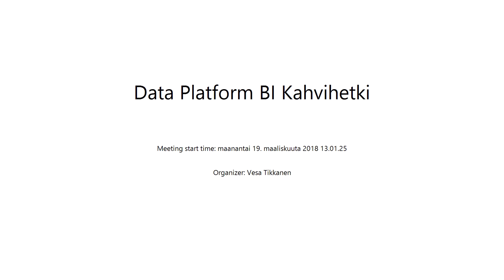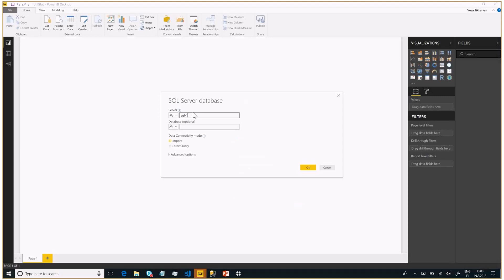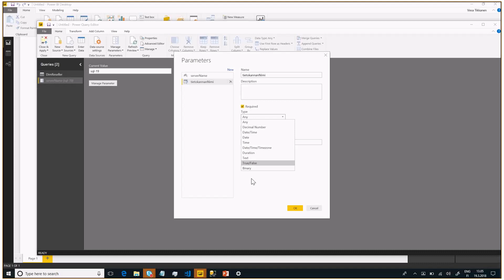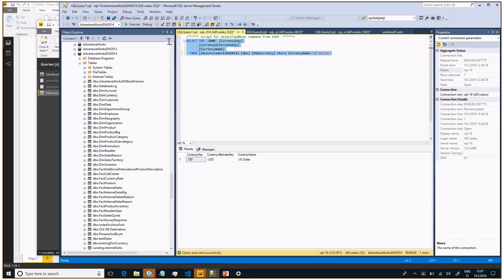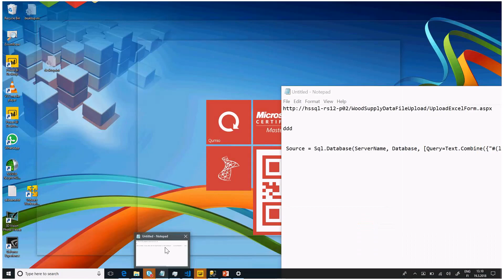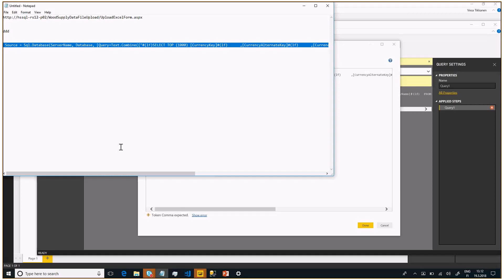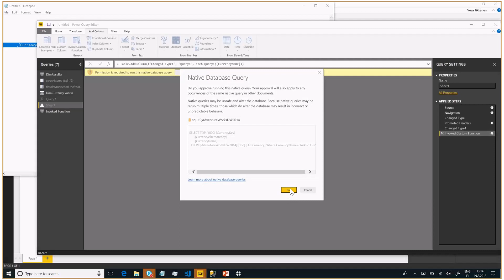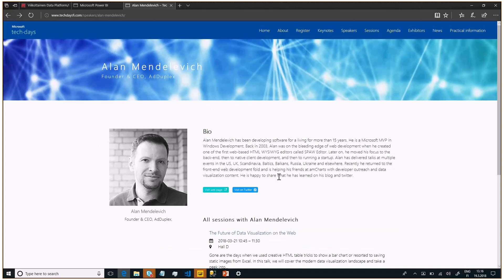Data Platform BI Kahvihetki: Power Query